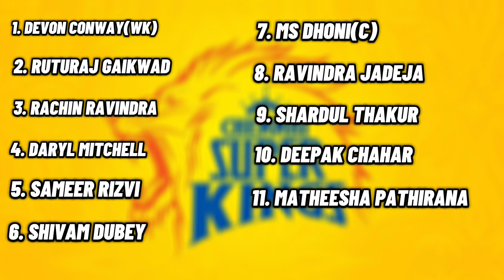CHENNAI SUPER KINGS Strongest playing 11🔥in IPL 2024||Crick with Jatin